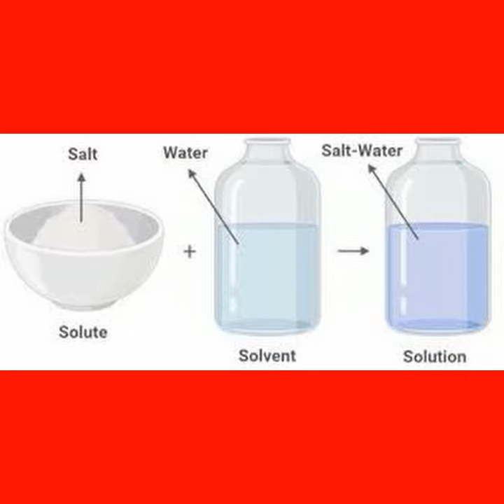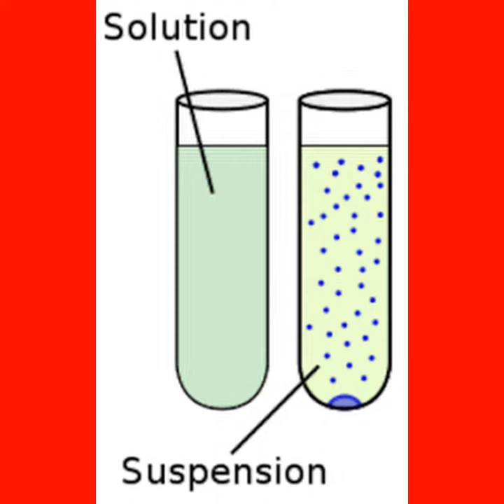Soluble vs Insoluble rock